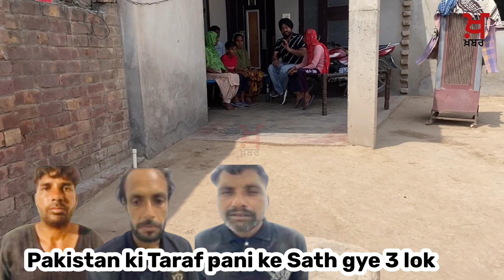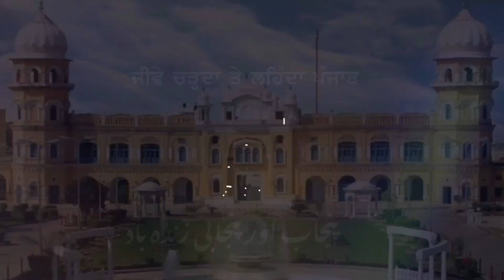Pakistan Sada Papa wapis Kr deve oh Beksur Hai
Pakistan Sada Papa wapis Kr deve oh Beksur Hai @khabaraabਖ਼ਬਰਆਬ